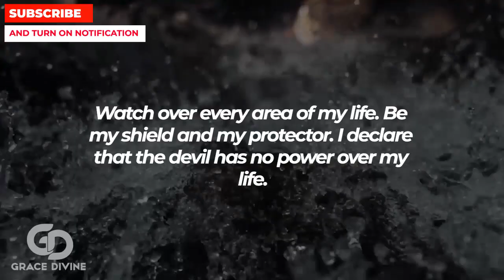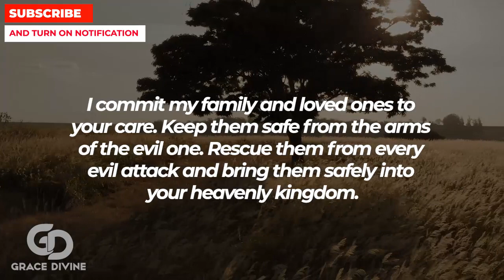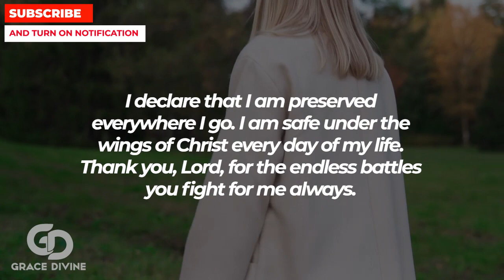YOUR FAMILY IS IN DANGER | Pray This Powerful Prayer For Protection To Protect Them From Evil Now